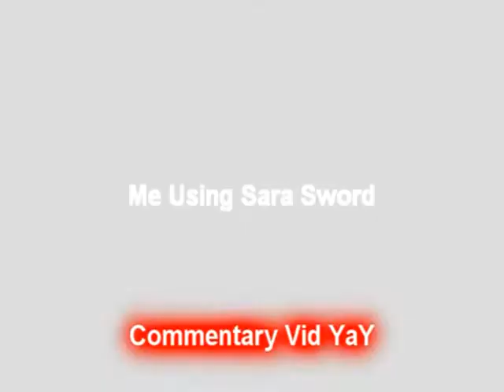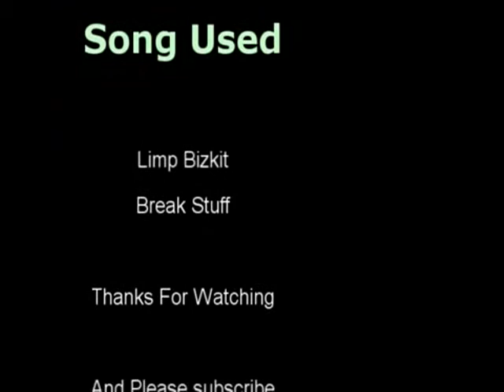runescape pvp world pking